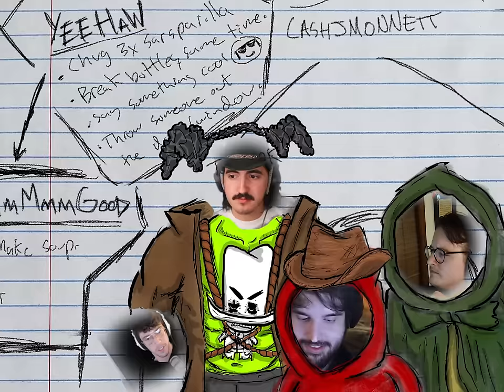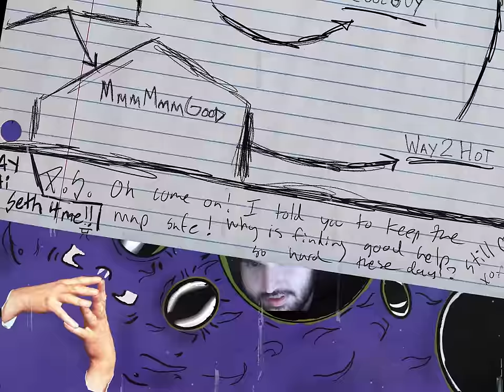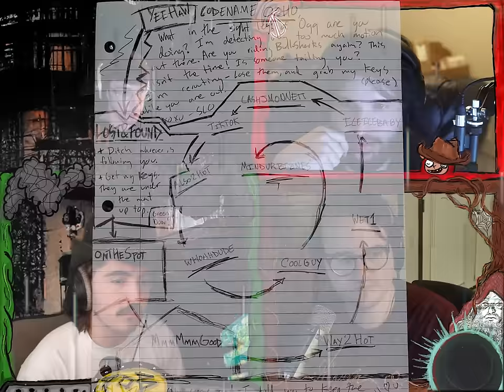A Different Breed of Barfly [ Die of Laughter Ep. 6 ]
Out of the frying pan, and into...another, darker and stormy-er frying pan!
Brace your brains for such thought provoking discussions as the efficacy of magic traps versus practical traps, and reasons why you might not be able to solve all of your problems with a Dustburger.

Who gets abandoned?

Who triumphs?

And will JB do anything this session?

 Find out, on this episode of...

 Die of Laughter